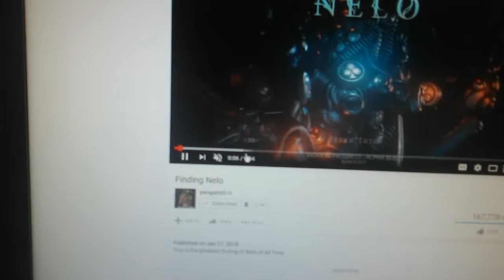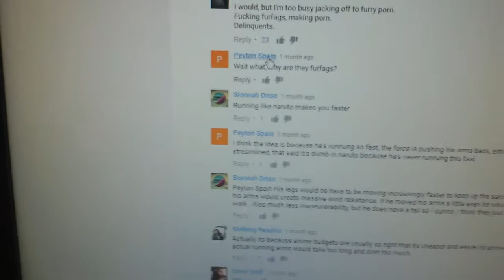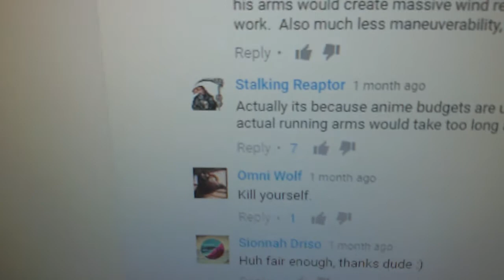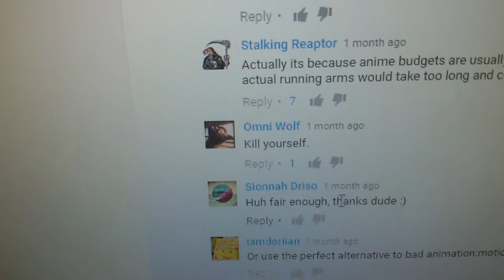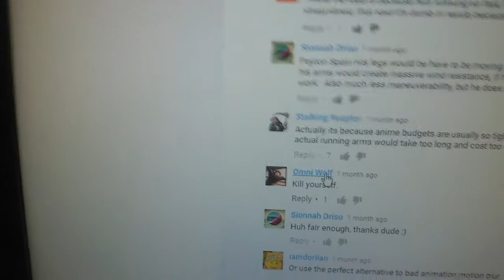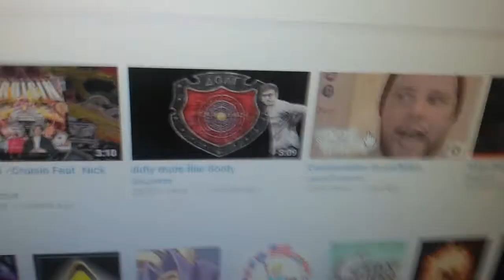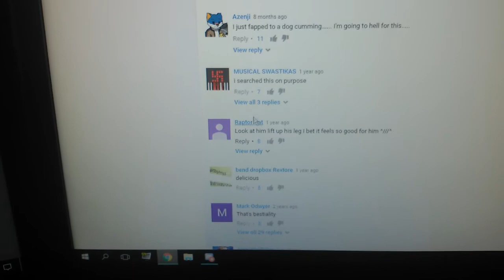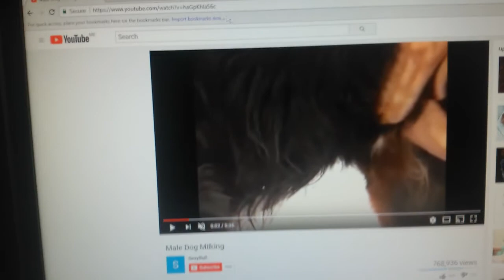Youtube Comment Adventure with Ksilisab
featuring a furry
please do not find this guy and make fun of him seriously i don't want you bothering him im just having a little laugh here not trying to call anybody out. thanks :))))))))))))))))))))))))